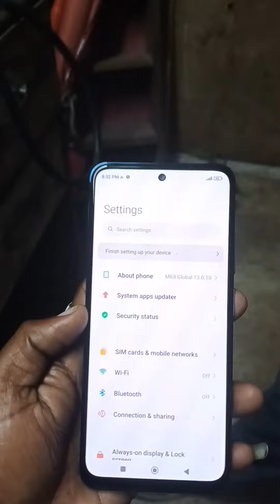Redmi Note 11 Unboxing/Super Fast